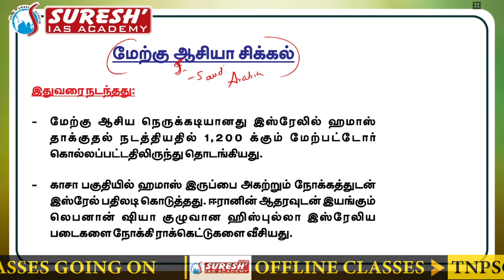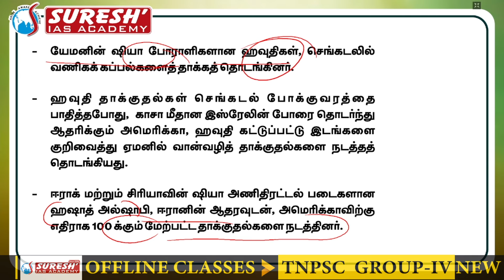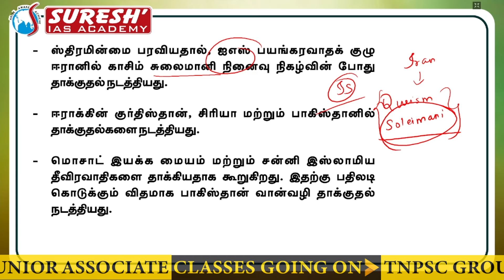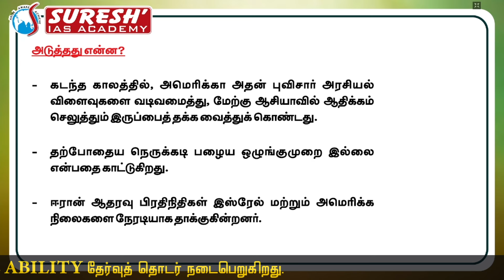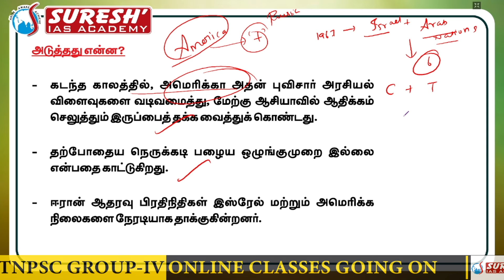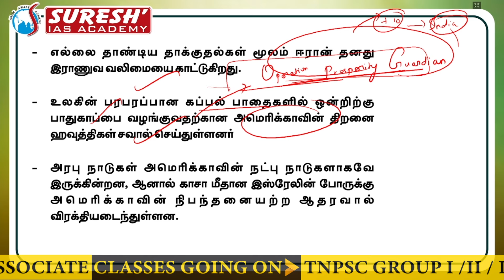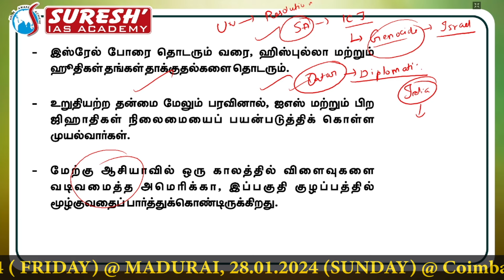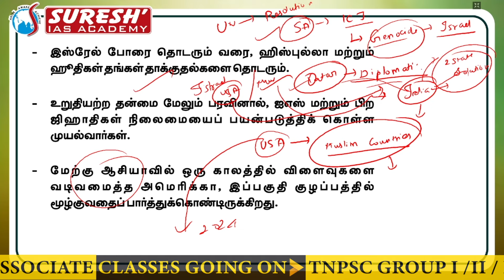DAILY NEWSPAPER ANALYSIS | TNPSC MAINS CURRENT ISSUES | Suresh IAS Academy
PDF:
For Online Class :
For Admission:
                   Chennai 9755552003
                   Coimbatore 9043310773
For Online test